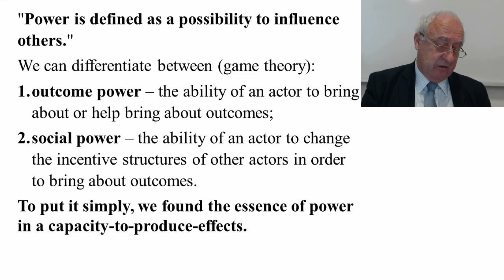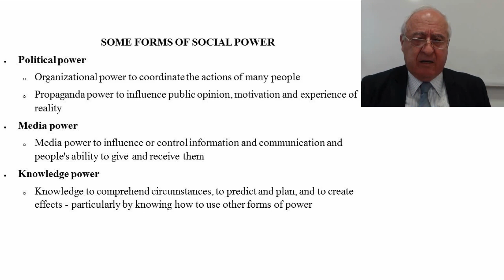Nature and Types of Social Power | Momir Djurovic | Course on Social Power